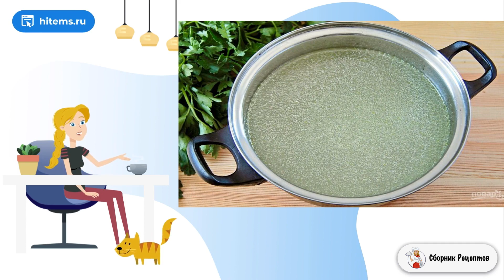Арганак. Рецепт пошагово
Арганак – это рецепт первого горячего блюда армянской кухни. В классическом варианте оно сочетает в себе мясо оленины и курицу. Мы немного упростим рецепт, уверяю вас, получится не менее вкусно.    Предлагаю приготовить арганак с курицей и говядиной. Такой более современный и домашний вариант непременно украсит любой стол и разнообразит ваш рацион. Суп очень схож с рецептом привычного нам супа с фрикадельками, но в данном варианте вкус у блюда более насыщенный и яркий, а какой стоит аромат! Рекомендую попробовать!

Ингредиенты:
Курица — 500 Грамм,
Фарш говяжий — 400 Грамм,
Масло сливочное — 20 Грамм,
Рис отварной — 4 Ст. ложки,

Домашних условиях пошаговый рецепт с фото, Вкусные рецепты с фото, Очень вкусные рецепты с фото, Домашние рецепты вкусно и просто, Домашний рецепт, Рецепты дня с фото, Быстрые рецепты, Вкусный блюдо рецепт, Видео рецепты, Подборка лучших предложений от Сбера